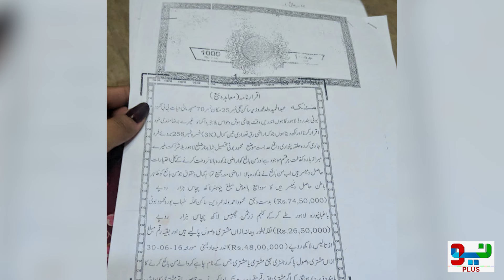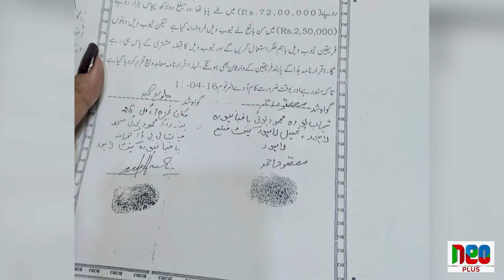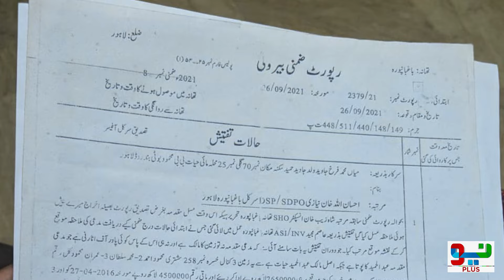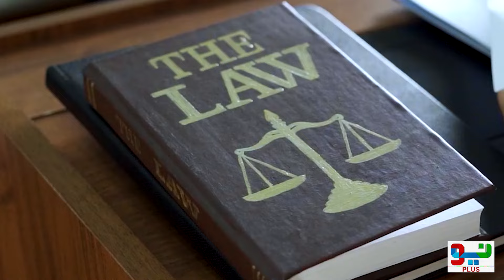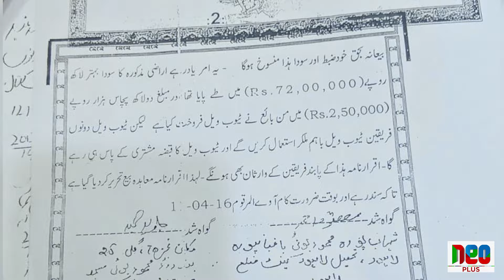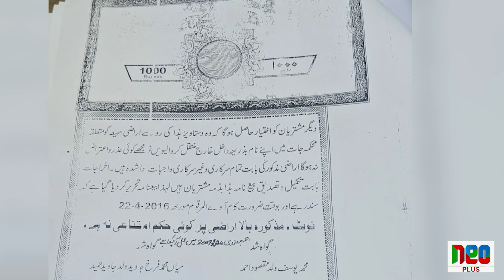Lahore Mein Buzurg Shehri k Saath Anookha Fraud | Sharamnaak Waqiya | Faiqa Rana | Neo Plus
Description